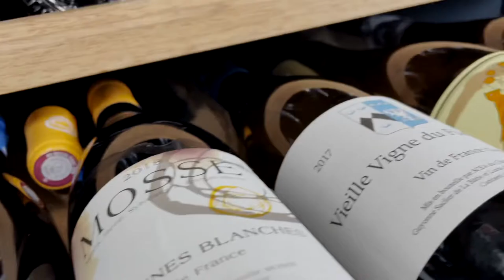What is ‘Natural Wine’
Natural aka 'Natty' Wine has become extremely popular in recent years. In this video, I will discuss how you can leave the 'Supermarket Shite' behind and start drinking less industrialised wines that have a sense of place and a story to tell.